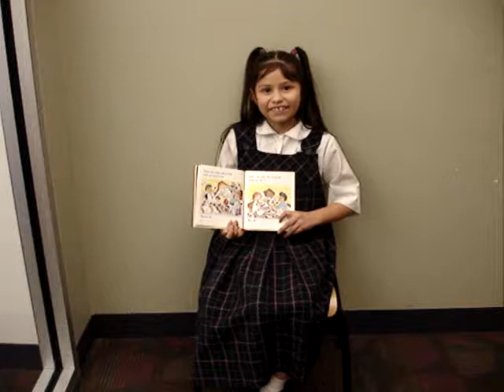Peanut Butter: a traditional song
A look at the traditional song for children.